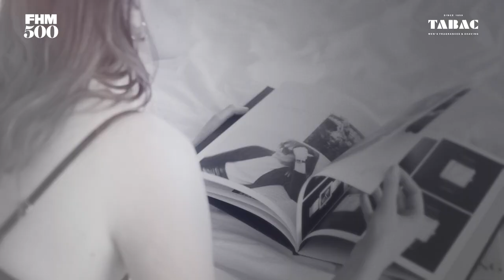Fotoshoot met FHM Buurmeisje Selina Rakké | FHM500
Onlangs is de knappe Selina Rakké uitgeroepen tot het FHM Buurmeisje van 2023. Hoofdprijs van deze titel was een fotoshoot met onze huisfotograaf Russell Pearson. We hebben goed nieuws, want de shoot en het bijbehorende interview staat nu online! Zoals je van ons gewend bent hebben we ook weer een prachtige video van de fotoshoot gemaakt. Meer van Selina, check de feature op FHM.nl

De FHM500 is powered by TABAC Men's Fragrances & Shaving

🔴⚪️ Volg FHM ook op social media ⚪️🔴

💈 Volg TABAC Fragrances ook op social media 💈